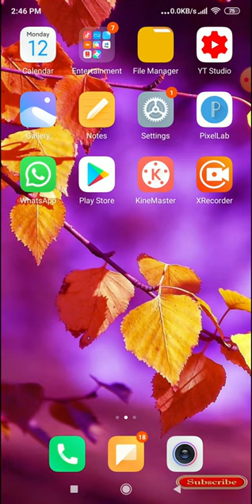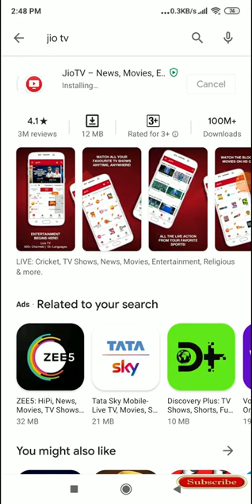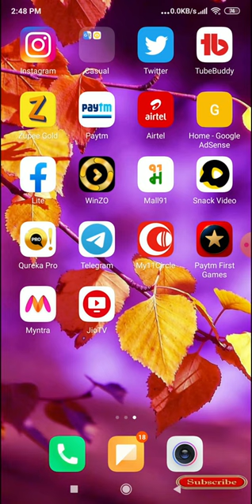Jio TV app download and install kaise kare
Jio tv app me ham live TV channels dekh sakte hai so jio tv app ko aap apne phone me download karna chahte hai to is video me maine explain kiya hai ki aap jio tv app download kaise kar sakte hai. sath hi jio tv install kaise kare ye bhi bataya hai.